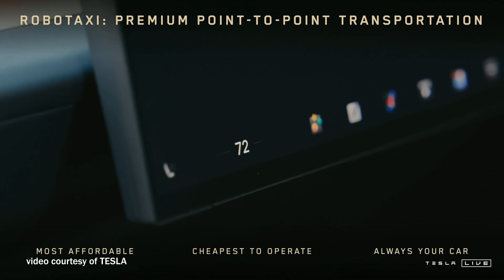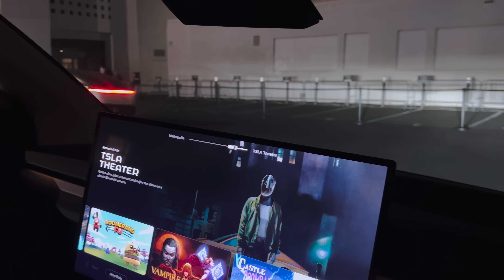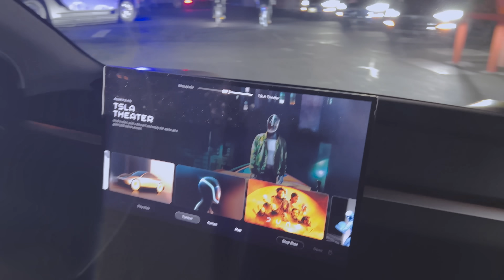Tesla’s Vision for an Autonomous Future - We Robot Event Recap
Sandy was invited to Tesla's We Robot event on 10/10, where they unveiled the CyberCab and RoboVan, and provided updates on Optimus.